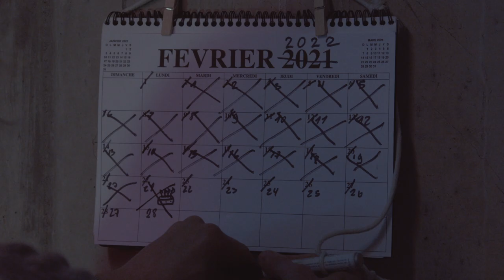Festival REFLEX 2020 | DEMAIN? | 16-19 ans | "Or Bleu"